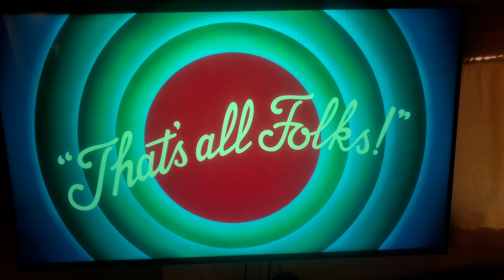Looney Tunes Cartoons Season 5- "Lead Foot" featuring Daffy Duck and Traffic Cop Porky Pig